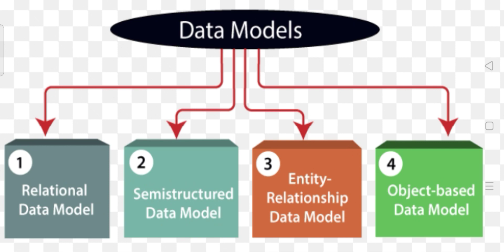Data model full detail in Hindi 🌸